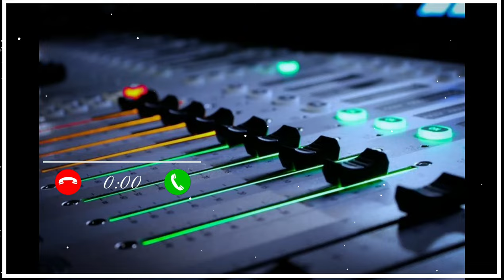New message ringtone || best sms tone || new notification ringtone message tone || new trending